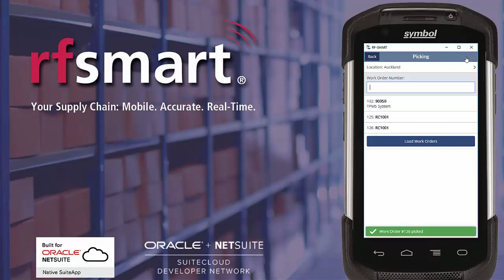Assembly Build for NetSuite Manufacturing - RF-SMART Demo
A demonstration of RF-SMART's assembly build function for NetSuite manufacturing.
With RF-SMART's Manufacturing Execution with WMS solution, you will gain real-time visibility into your advanced manufacturing operations, including the ability to track assembly builds and manufactured goods. This level of control is proven to improve inventory accuracy, productivity and efficiency. This functionality allows you to track your assembly build items in every stage of the manufacturing process.